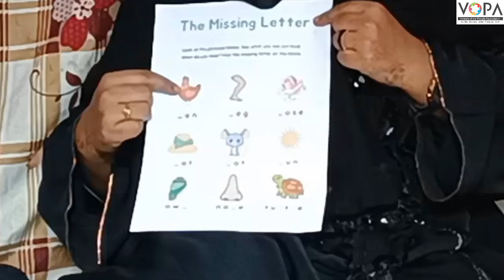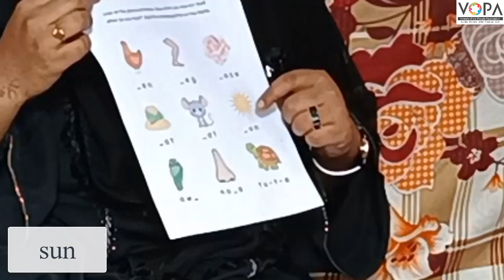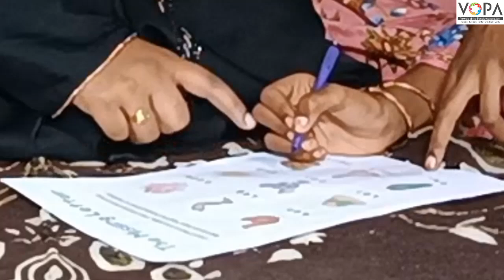3rd | English | Chap. No: 2.9 | h-l-r-s | Drawing Letters In Air & Back